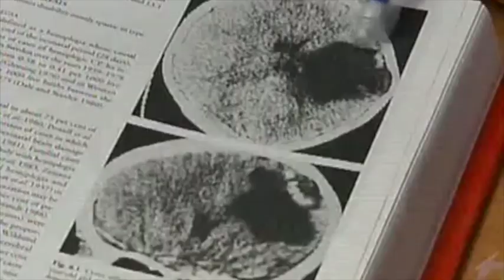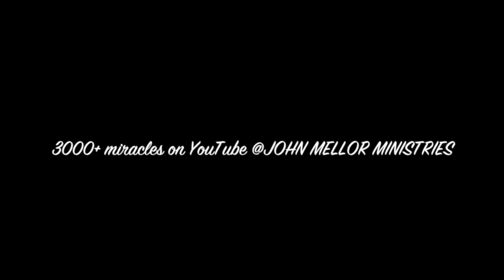Severely disabled boy miraculously healed 'Today Tonight' National News - John Mellor Miracles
Severely disabled boy miraculously healed 'Today Tonight' National News - John Mellor Healing Minister. John Mellor, an International Australian Healing Evangelist. John Mellor has a gift of healing and miracles with a ministry of praying for the sick in Jesus' name. John Mellor sees many miracles and healings of every type of physical illness, emotional disorder and mental illness. John Mellor sees hundreds more testimonies at our YouTube Channel, John Mellor Ministries. If you would like to find out where John Mellor is ministering, see his itinerary

LINKS TO OTHER PRAYER CLIPS

TEACHING ON HEALING